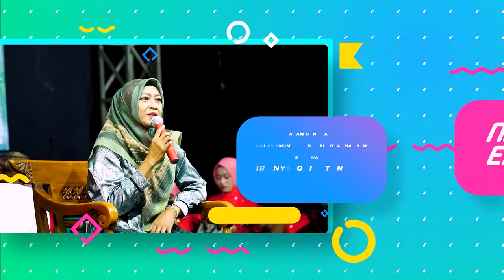FULL ALBUM - NEW ELSAFA - PERINGATAN MAULID NABI MUHAMMAD SAW - BANYUBIRU BULU REMBANG